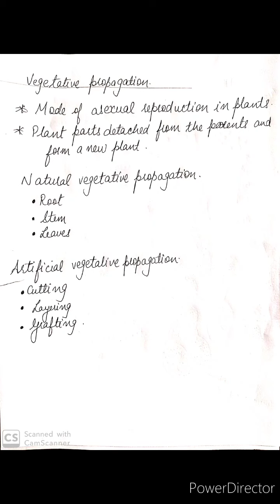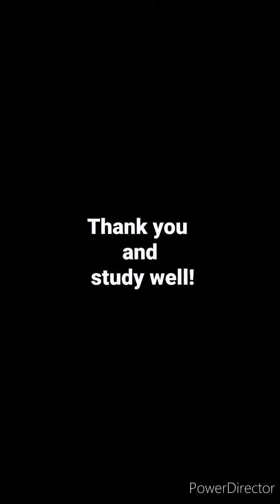Reproduction_in_organism (lecture-2)